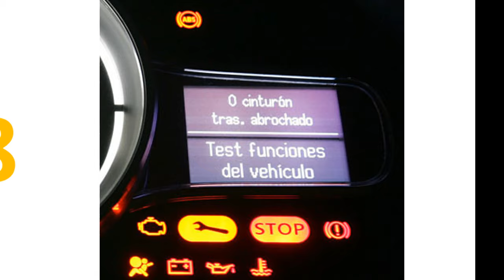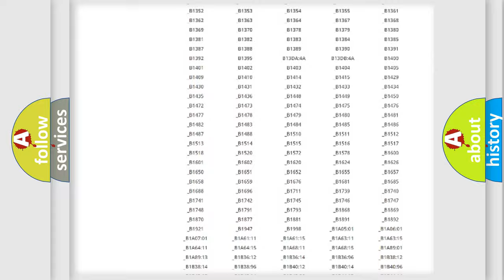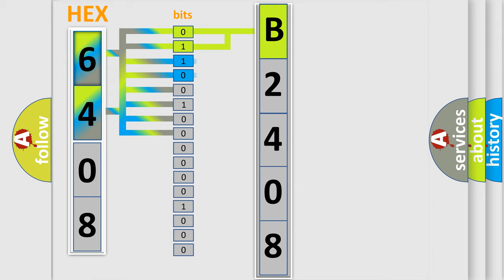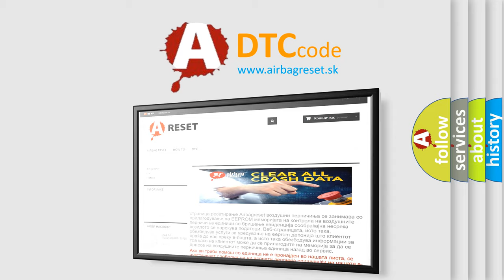DTC KIA B2408 Short Explanation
Contents:
0:21 Basic DTC analysis according to OBD2 protocol standard.
1:48 Insight into programming
2:58 A diagnostically understandable description of the Diagnostic Trouble Code
3:05 Basic error definition

Make:
Kia
Code:
B2408
Definition:
Class 2 Data Link High
Description: